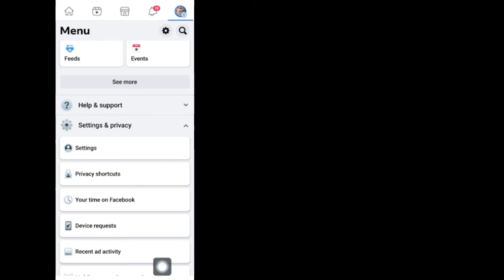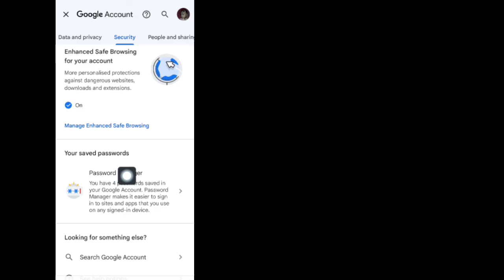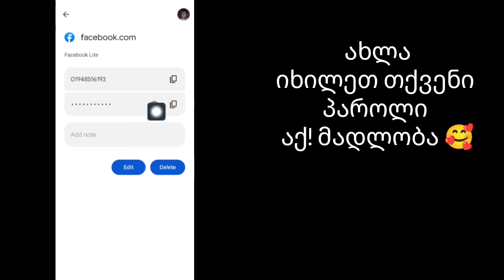როგორ ვნახოთ თქვენი Facebook პაროლი (2023 განახლება) | იხილეთ ფეისბუქის პაროლი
როგორ ვნახოთ თქვენი Facebook პაროლი (2023
 განახლება) |  იხილეთ ფეისბუქის პაროლი

 ..ძალიან მარტივი და მარტივი მეთოდია.  უყურეთ ამ ვიდეოს და ისწავლეთ როგორ დავამატოთ პირადი ამბის ბმული (iPhone და Android)

თუ მოგეწონათ და დაგეხმარათ ეს ვიდეო, გთხოვთ გამოიწეროთ ჩემი არხი. თუ თქვენ გაქვთ რაიმე სამეურვეო მოთხოვნა, შემატყობინეთ კომენტარებში! გაგიკეთებ 1 დღეში.

 ყველა უფლება დაცულია განახლების გადაწყვეტისთვის. თუ რაიმე სხვა
 ავტორები ხელახლა ატვირთავენ ამ ვიდეოს დაუყოვნებლივ მოქმედება საავტორო უფლებების დარღვევის გაფრთხილებით, ასე რომ ნუ
 ხელახლა გამოაქვეყნეთ...

 💛მადლობა ყურებისთვის 💛
 ❤️გთხოვთ არ დაგავიწყდეთ დატოვოთ "LIKE"❤️
 ❤️გთხოვთ გაუზიაროთ მეგობრებს... ❤️
 🧡თუ ეს ვიდეო დაგეხმარათ, გამოიწერეთ ჩემი არხი